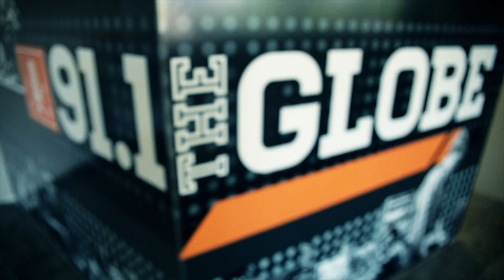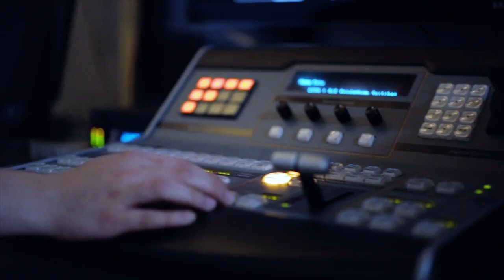Globe Sports Corner S2 EP5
In episode five of the Globe Sports Corner, Tanner Camp interviewed both Goshen College women’s basketball head coach Stephine Miller and Goshen College Tennis senior Luke Rush. Camp goes down memory lane with Rush as they discuss the success the tennis program has provided for the Maple Leaf athletics. Senior provides information about both personal and team goals the GC tennis team met. Coach Miller was able to give insight to Camp about the current team and some similarities of the final four team in 2016.

Gabe Kermode covered Goshen College Men’s Cross Country as the team is currently nationally ranked at 17th. Kermode was able to speak with both head coach Rustin Nyce and senior runner Vincent Kibunja about their success in the fall season. Nyce focuses on the aspect and changing the training circuits.

Also, William informs us of Maple leaf athletics events both on campus and on the road. More episodes will be posted weekly for the rest of the semester on this social media outlet. Also for more content, you can go to our personal website which includes sports, news, and music.